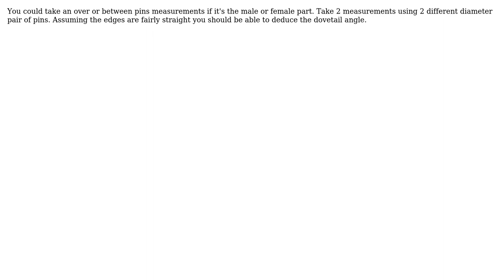Engineering: How to measure a dovetail slot and it's mating component? (2 Solutions!!)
Engineering: How to measure a dovetail slot and it's mating component?

With thanks & praise to God, and with thanks to the many people who have made this project possible! | Content (except music & images) licensed under CC BY-SA | Music | Images & others | With thanks to user Pete W user jko user Brice Edward Furr and the Stack Exchange Network Trademarks are property of their respective owners. You are responsible for your own actions.